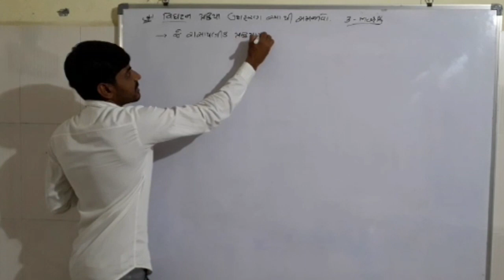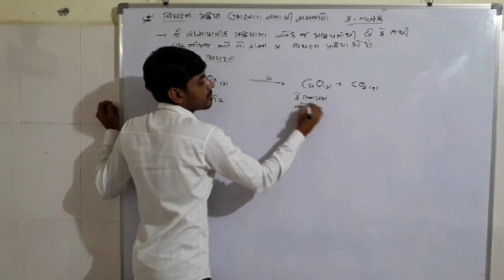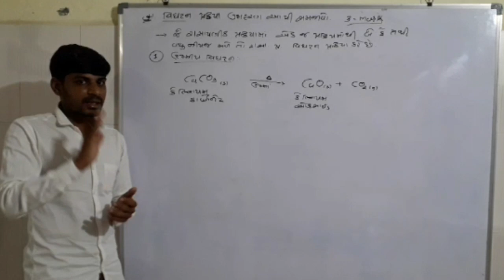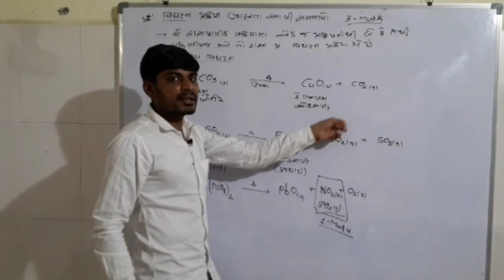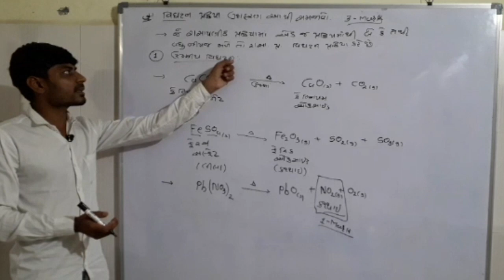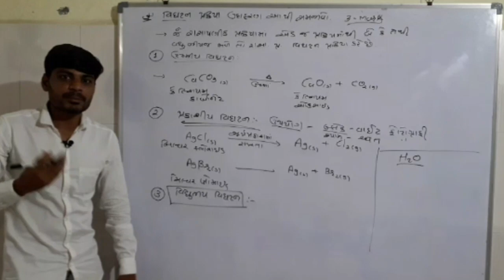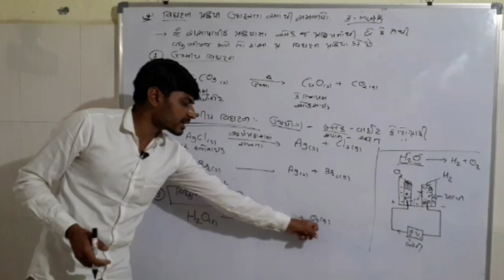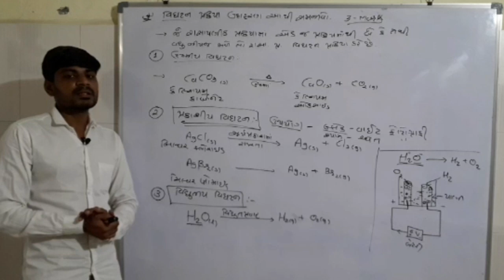std 10/sub : science/ વિઘટન પ્રક્રીયા (પાઠ -1)